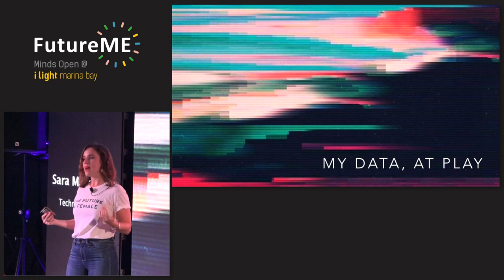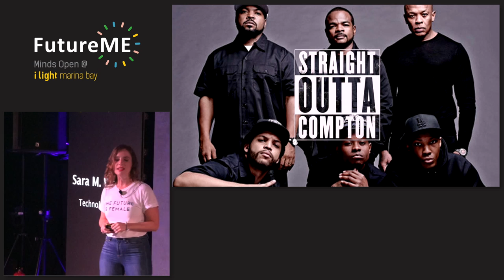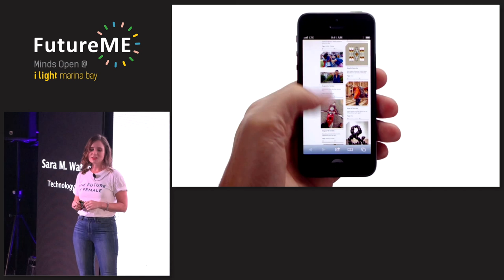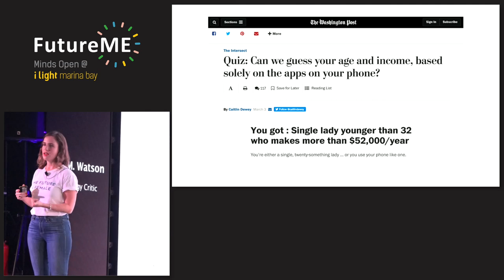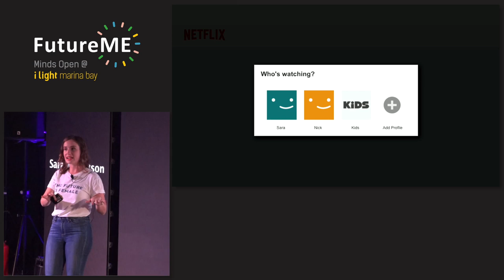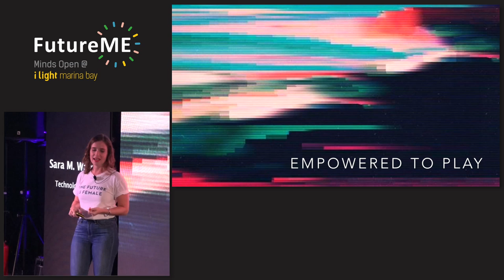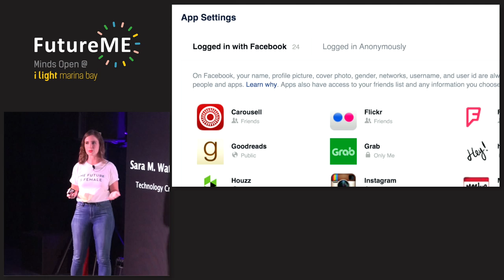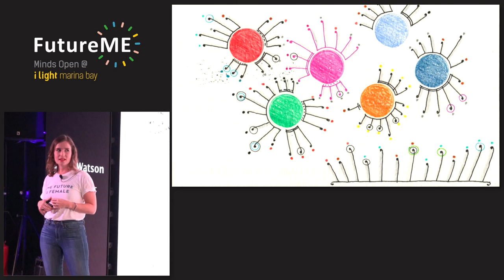Playing with My Data | Sara M. Watson | FutureME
Sara M. Watson speaking at FutureME on 27 March 2016.

Sara is a technology critic. She talks about the innocuous fun of playing with our data, and the more serious implications of how our data can shape and influence our experiences and acts on our behalf in a data-driven economy.